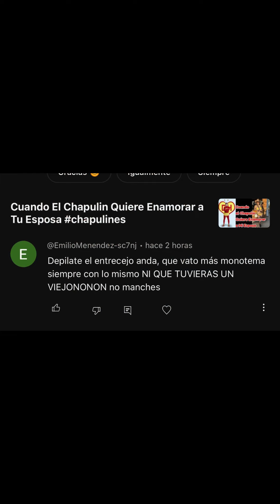Reto a @Emiliomendez-sc7nj a Que me Calle la Boca!!